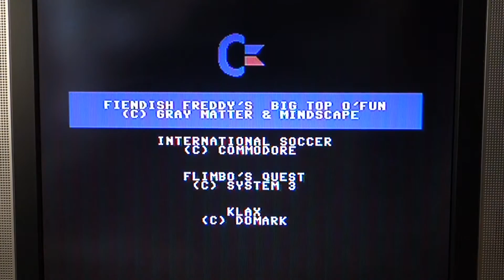🏁 #1 Gramy Commodore 64 | INTERNATIONAL SOCCER | 1983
► Opis: Po ponad dwudziestu latach przyszło mi się zmierzyć w tej wspaniałej grze z komputerem. Pomimo upływu lat nie zapomniałem jak się w nią gra :)